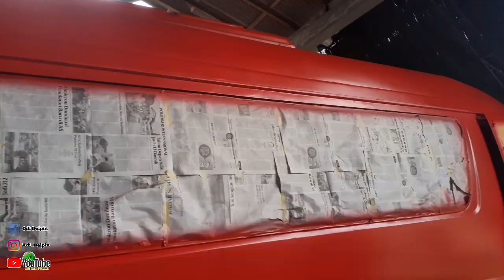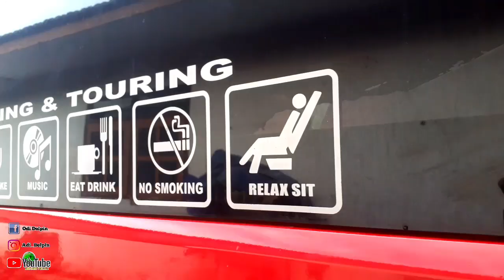TAMPILAN BARU ISUZU ELF LONG NKR 55 || SELESAI CAT FULL BODY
Assalamualaikum temen"

Nah untuk di vidio kali ini kita masuk tahap akir pengerjaan cat full body elf long setelah melewati tahap pengerjaan beberapa minggu,dan dividio kali ini sekaligus kira rilis tampilan baru elf long nkr 55 yang sudah siap di bawa konsumen

Nah seperti hasil akhir elf long pada projeck kali ini ??
Simak terus vidionya sampai selesai

Alamat bengkel kami👇
Desa pulo ,dusun weringin cilik, kecamatan tempeh, kabupaten lumajang ,provinsi jawatimur.